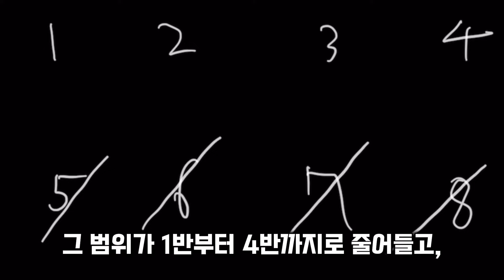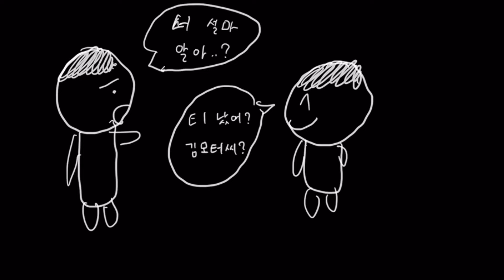들켰습니다….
친구야..비밀 알지..?
즐거운 저녁 되세요~ :)